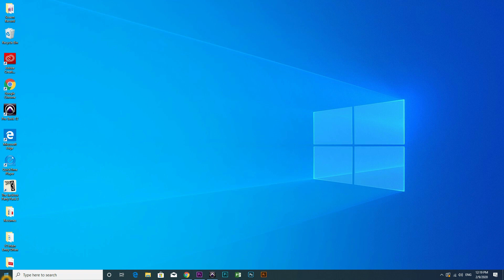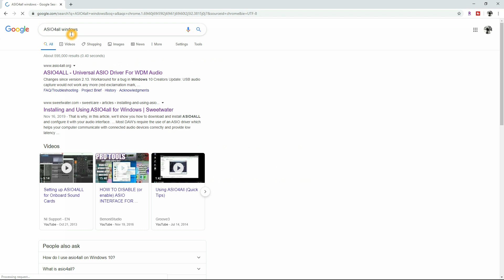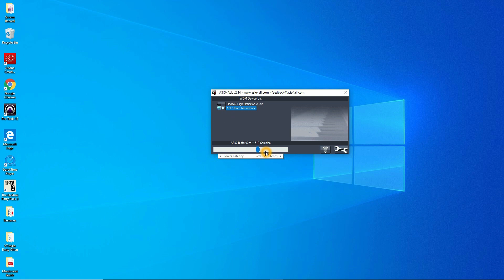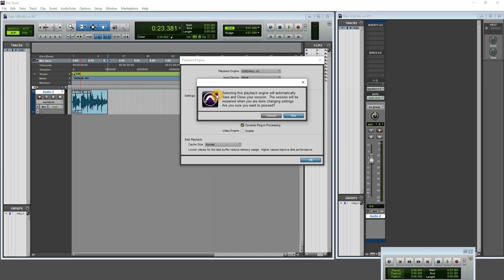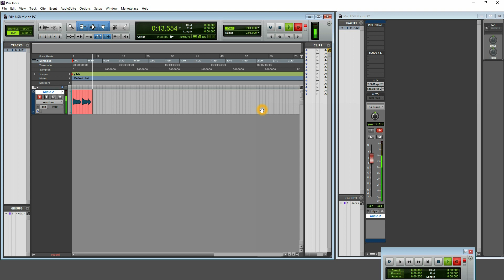How to connect Blue Yeti to ProTools on PC for Free in 2020 | USB MIC to record cover songs in 2020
Hello,
In this video I will show you step by step how to connect your Blue Yeti USB Mic to Pro Tools using a PC. After research the only option I found requires a download, but Great News, It's Totally free and only takes a few seconds to download!

Now you can be on the lookout for more cover songs from yours truly!

Ableton: Options  Preferences Audio
Cubase: Devices  Device Setup  VST Audio System and select your device
Digital Performer: Setup  Configure Audio System  Configure Hardware Drivers
Reason & Record: Reason/Record  Preferences  Audio
Sonar: Edit  Preferences
Studio One: Studio One  Options  Audio Setup
Pro Tools: Setup  Playback Engine

XO
Shannon Shibia